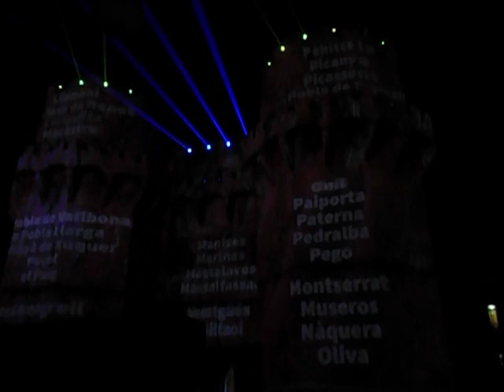Fallas Patrimonio Humanidad Unesco - Valencia- 12-video javier mesa reig